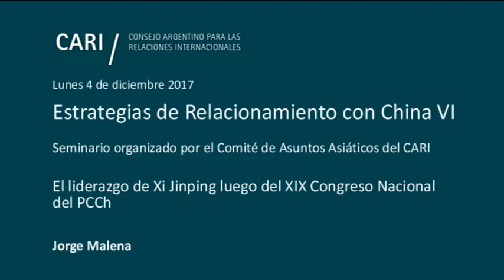El liderazgo de Xi Jinping luego del XIX Congreso Nacional del PCCh - Jorge Malena - PARTE 1